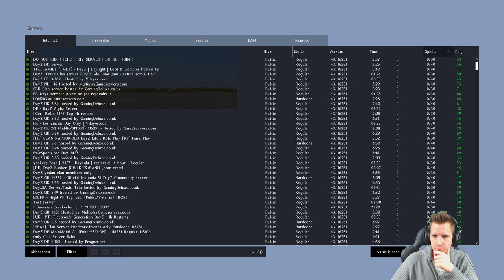Meine 24h Livestream Games! Dayz Standalone #11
Heute Tag 3 der großen Livestream Woche!

Dann like, favorisiere oder kommentiere doch das Video.

DayZ Standalone
Survival-Game von Bohemia Interactive